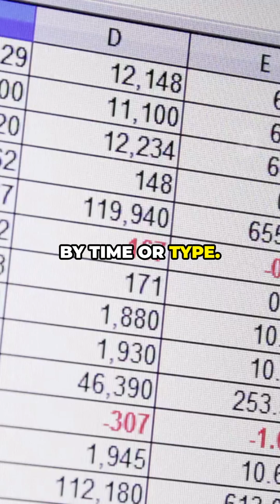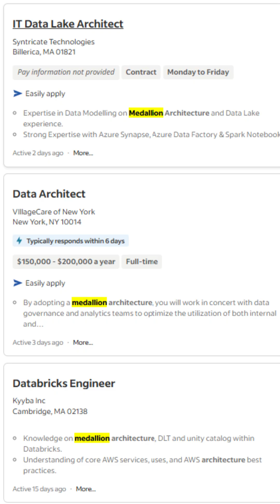Medallion Architecture Made Easy (Under 2 Minutes!)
Learn Medallion Architecture in under 2 minutes with a super simple example! Perfect for beginners, this video explains how raw data transforms into useful insights through Bronze, Silver, and Gold layers. An easy and fun way to understand data concepts.